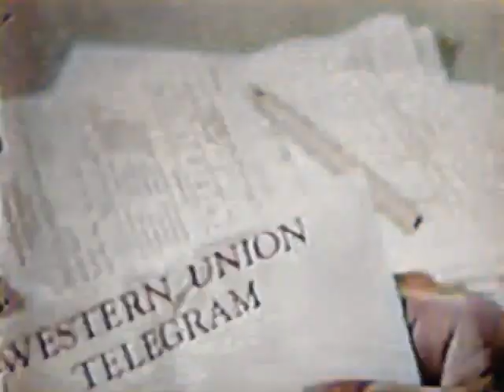Amos N Andy - Andy the Godfather (1955) colorized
Amos' daughter has a crush on a boy who does not give her "the time of day." As her godfather Andy intervenes.